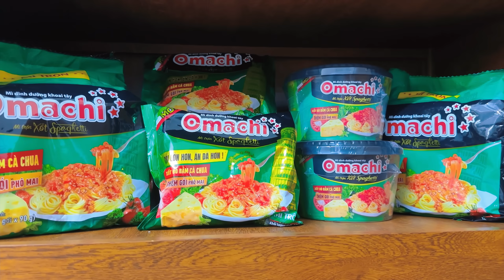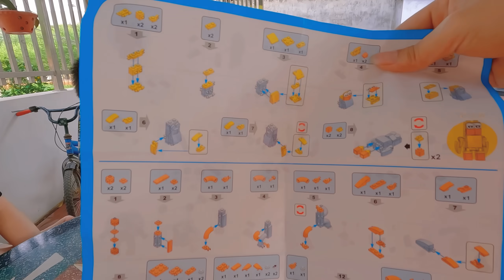THỬ THÁCH 24H SÁNG TẠO LEGO GHÉP TẤT CẢ CÁC NGƯỜI BẠN CẦU VỒNG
Mì Omachi sốt Spagheti ngon lắm nha mấy bạn